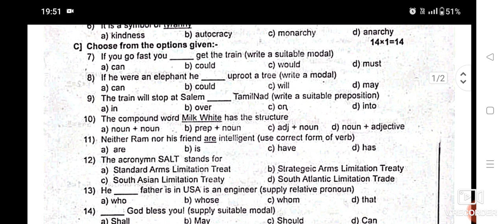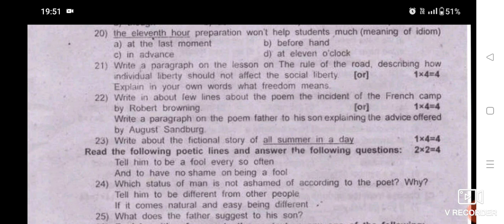12 th English second midterm question paper -2019 || Namakkal district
12 th English second midterm question paper -2019 || Namakkal district